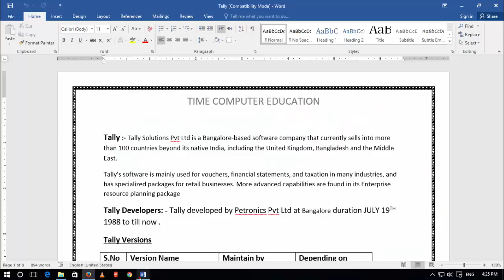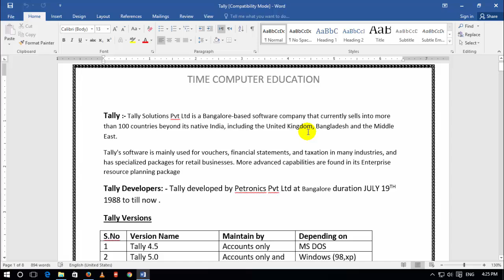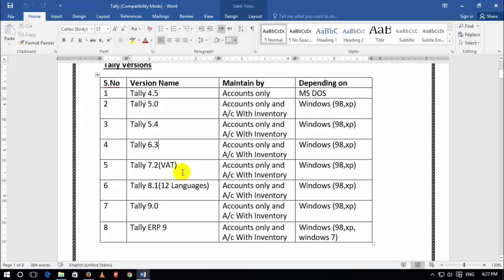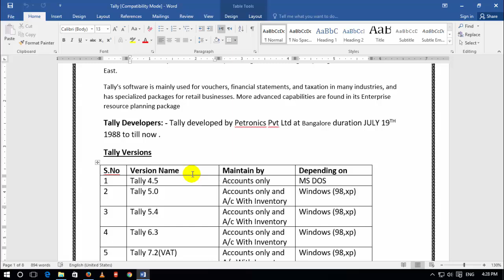Tally erp 9 full tutorial in Hindi/Urdu Part 1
tally erp 9 full tutorial in hindi, learn tally step by step in hindi